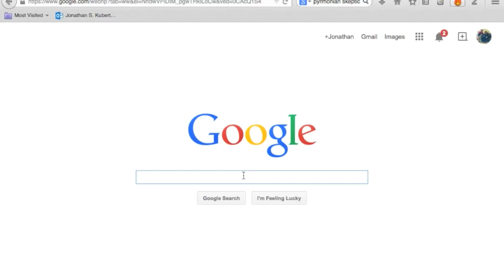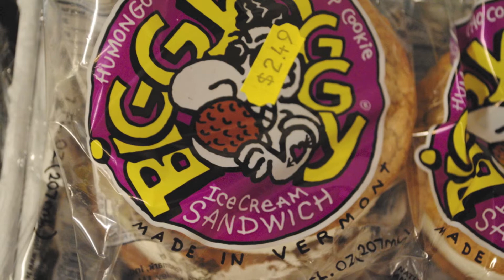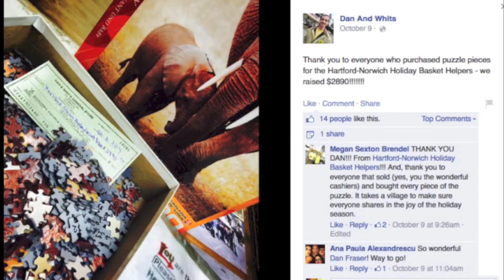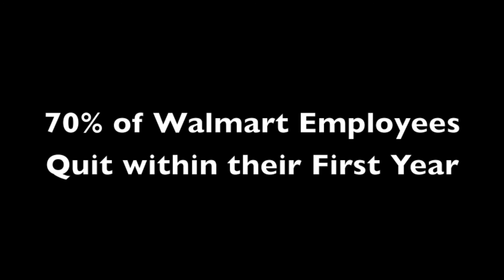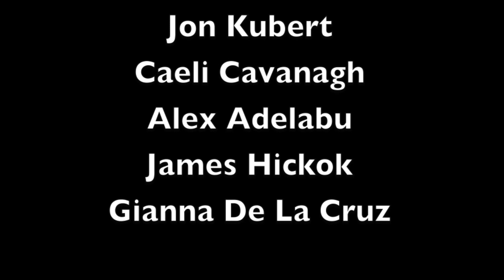Dan & Whit's--A Documentary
This documentary illustrates the uniqueness of Dan & Whit's, a general store that has stood in Norwich, VT for over 100 years.  Specifically, the documentary highlights the highly-connected consumer experience at Dan & Whit's with the highly-disconnected consumer experience at major conglomerates like Walmart and CVS.

Music (in order):

"Flowers In Your Hair", The Lumineers
"Stubborn Love", The Lumineers
"Big Parade", The Lumineers
"Half Moon Rising", Old Crow Medicine Show